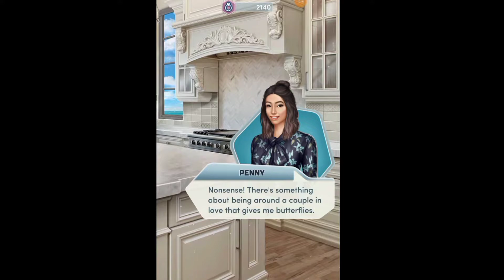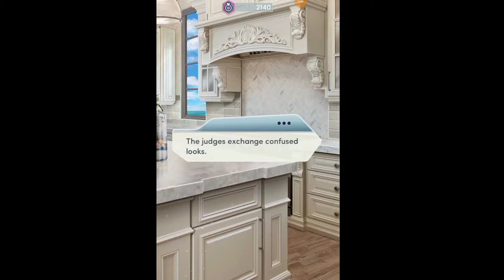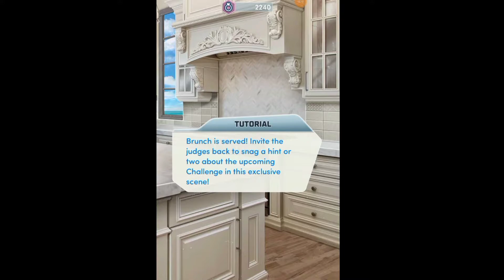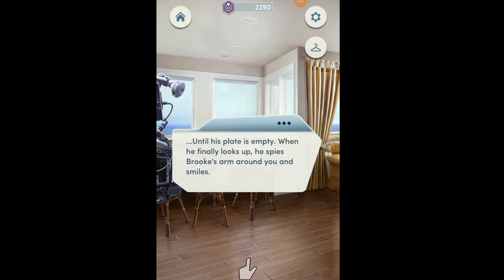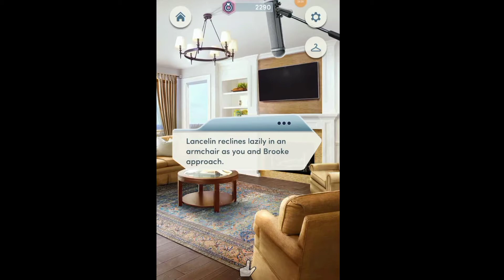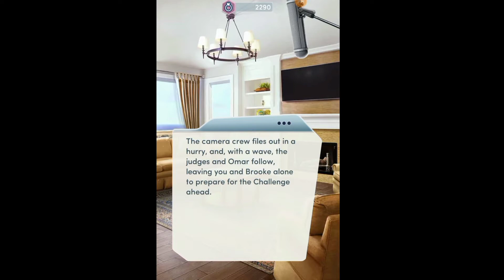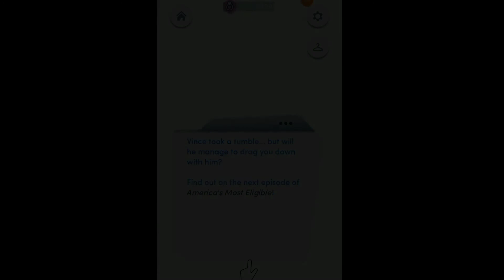Choices - America's Most Eligible, The Big Lesbian Wedding (Book 3) Chapter 6: Ready, Set, I Do!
Back at it with a fresh new week of The Big Lesbian Wedding. Especially for the viewers on the West Coast! In this chapter, Vince vegan telling some journalist lies about your girl.. But to counter Vince and his attacks on me, we prepare for another challenge, which includes a few key hints from the judges, so keep a sharp lookout for them.
But the more beautiful scene in this chapter is with me and My Brooke as we explore around the Boardwalk Market, and we get...something that's. blue.